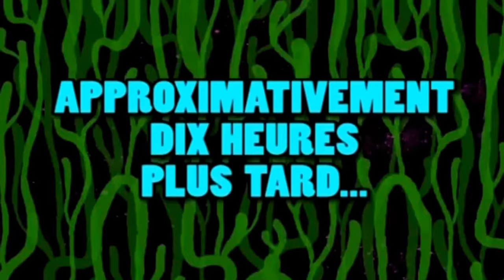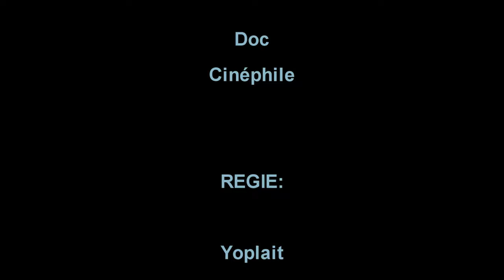LDE - LET’S PLAY ÉPIQUE #01 Just Cause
Ici notre première vidéo sur les jeux vidéo que nous avons déballés dans "Les ouvertures"
Aujourd'hui le Just Cause sortie sur PS2 en 2006 par Avalanche Studio.